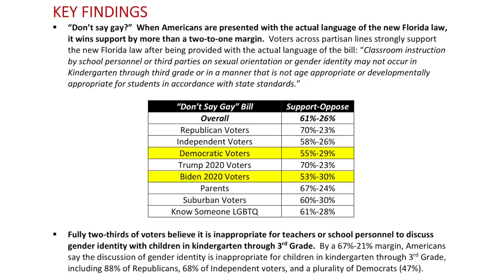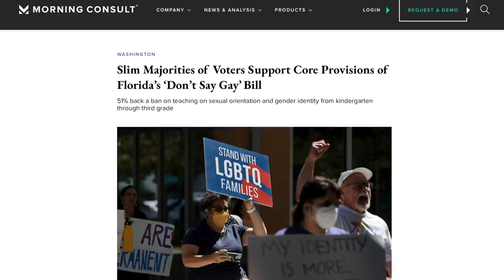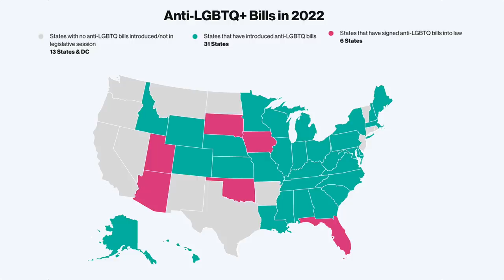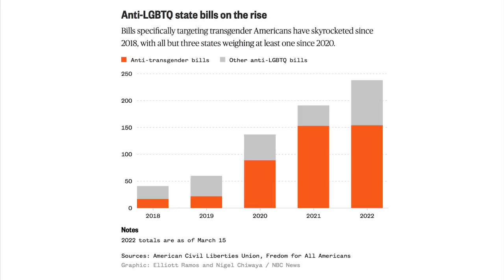Democrats Have Decided to NOT Fight the GOP's Anti-LGBTQ Crusade